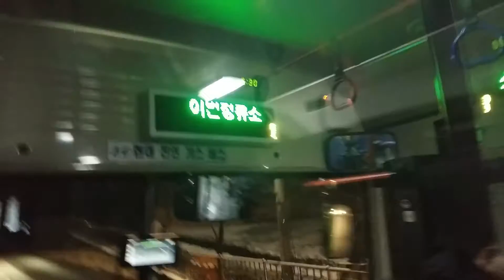신촌교통 7727번 탄현2지구.풍림아파트 안내방송 영상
차종 : 현대 뉴슈퍼에어로시티 CNG F/L 16년식 전중비형 입석차량
서울74사 5818호
안내방송 시스템 기기명 : 양진텔레콤
이 안내방송은 서울시내버스 전노선 차량에서 청취 하실 수 있습니다.
※댓글은 필수입니다. 그러나 악플이나 불펌하실 경우 삭제하겠습니다.※